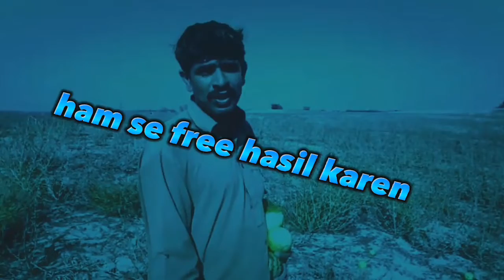Thal villiage life vilogs|Tumma|Free for you|Thal ki soghat|Shugar free|dailyroutine|dohremahiye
Thal villiage life vilogs|Tumma|Free for you|Thal ki soghat|Shugar free|dailyroutine|dohreymahyee
معزز ناظرین ہمارے چینل مزدور دوست پر تھل ولیج لاٸف ویلاگز کی ویڈیوز نشر کی جاتی ہی۔
جس میں روزمرہ روٹین ورک اور عللاقہ تھل کی ثقافت لوک ورثہ موسیقی شاعری اور دیگر سرگرمیوں سے متعلق ویڈوز ہم اپنے دیکھنے والوں کی تفریح اور معلومات کے لیے نشر کرتے ہیں۔
ہمارے چینل پر تشریف لاٸیں اور اپنی زندگی کے خوشگوار لمحوں کو انجواۓ کریں۔
بہت شکریہ۔